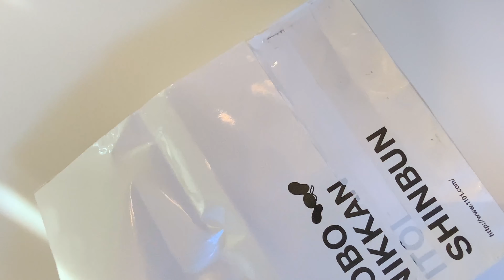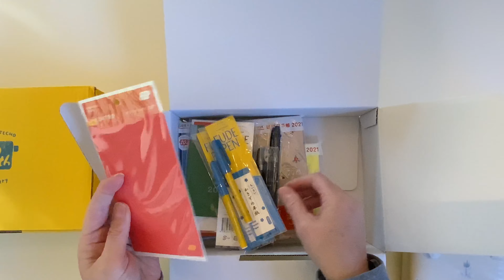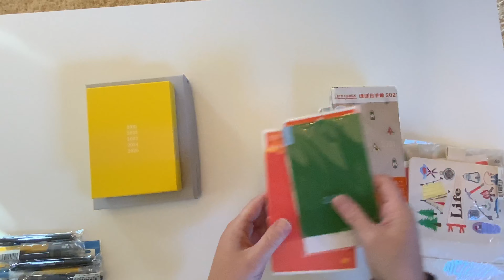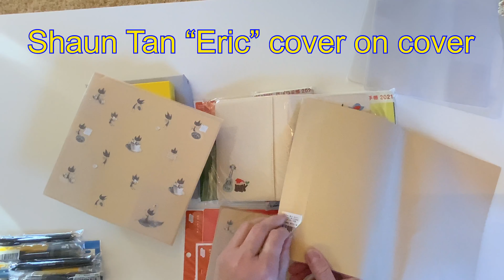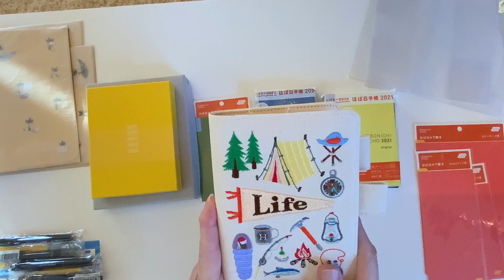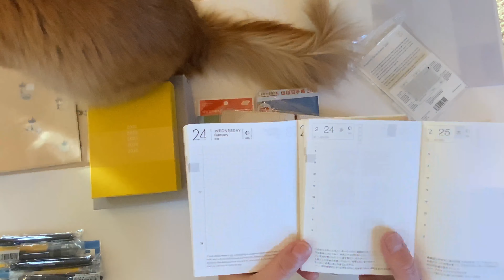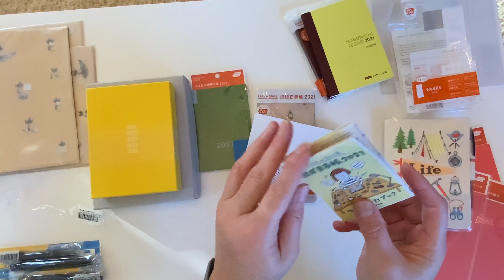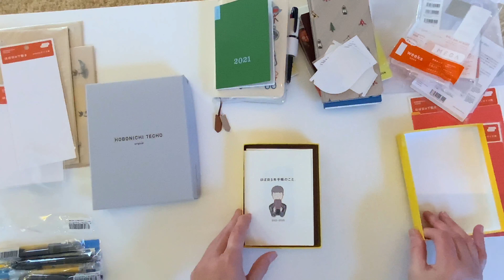My 2021 Hobonichi Order unboxing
In this video I unbox my 2021 Hobonichi Order which I got directly from the Hobonichi website in Japan. I have used Hobonichi planners & products for the past 4 years and I love them. I use the Cousin Avec, English Planner, Original Techo Avec, Weeks, Weeks Mega and the 5-Year Techo.